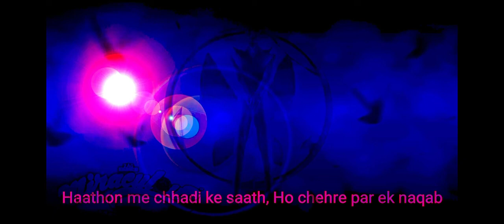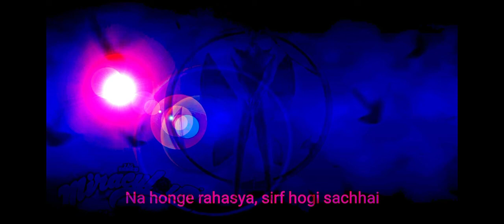😃Hawk moth song in Hindi 😃